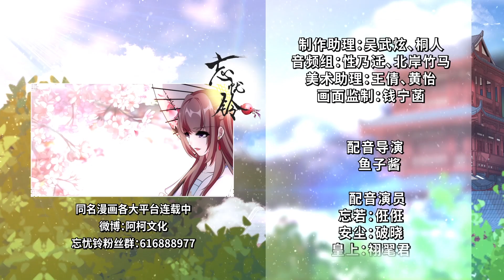《忘忧铃》S1 EP03 噩梦往事【独家正版】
忘若：原名洛心，魔尊之女。两千七百零三岁，勇敢，坚强，内心存着痛苦外表却总是表现得没心没肺，有一定的武力值。九百三十年前错爱上天界太子，误将敌人当爱人，放了三界联军进入魔界，最终导致魔族被灭。血染黑海后，洛心一度想要自杀，但为了守护自己的弟弟还是苟且偷生，化名忘若，藏身到了蛮荒。由于过往过于伤情，利用忘忧铃抽取了关于天界太子的记忆并封印在自己的一块玉佩之中。血海一战洛心身受重伤，幽冥界被封，洛心得不到魔眼石的力量，身体日渐衰落。洛心的弟弟身死，魂魄被封印在血晶石内。为了让洛冥早日醒来，同时也为了维持自己日渐虚弱的身体，洛心利用忘忧铃为想要忘记过去的人抽取记忆，用他们的寿命来维持自己和洛冥的身体。